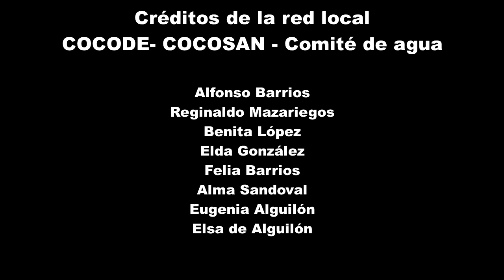Vídeo-diagnóstico de la red local del Paraíso- Contaminación de agua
La red local de la comunidad del Paraíso con el apoyo de la subcomisión de comunicación para el desarrollo de Esquipulas Palo Gordo, grabaron un vídeo sobre la problemática de contaminación de agua, derivado por el mal diseño del tanque de distribución que afecta a la salud de las familias de la comunidad.